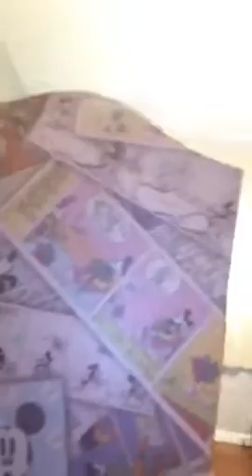First decoupage project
Me making my grandson a toy chest-stool.